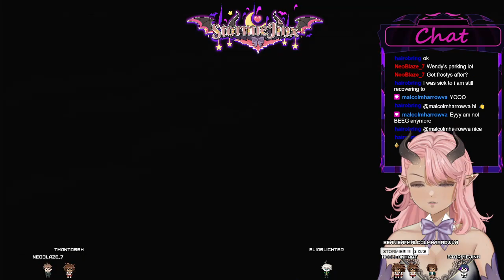Let's Play God of War Ragnorak Part 6 w/ just chatting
Part 6 of me playing God of War Ragnarok!

Check me out on twitch to see my videos live and join in on the fun